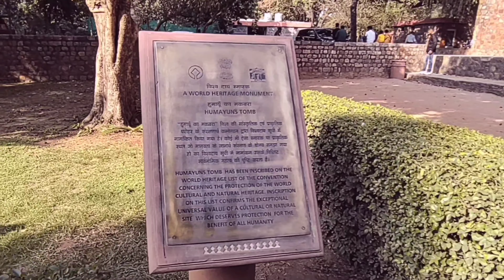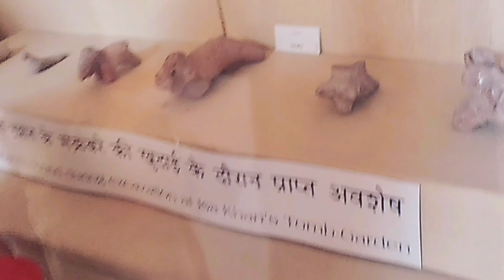Delhi vlog // first vlog //full msti....// Humayun tomb new delhi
new delhi Humayun tomb // 1st vlog //